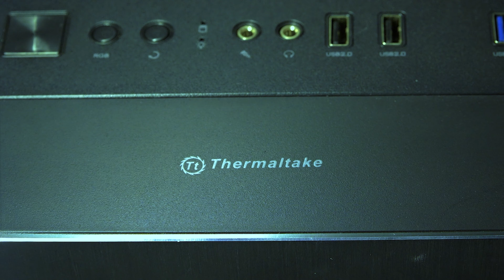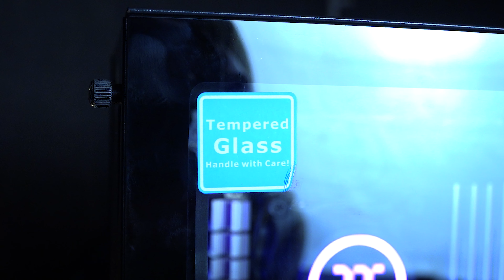Casing Solid, Premium, Elegan - Thermaltake H550 TG ARGB